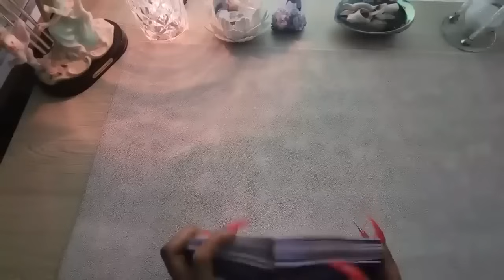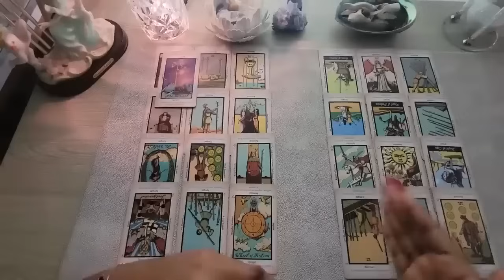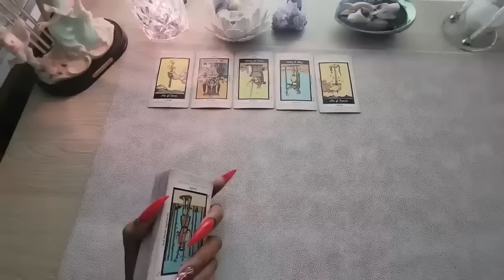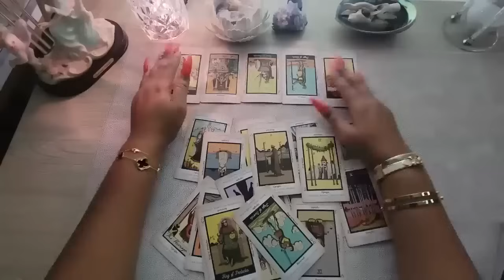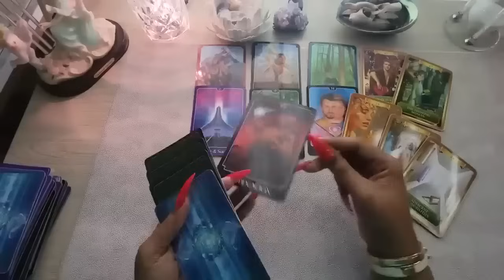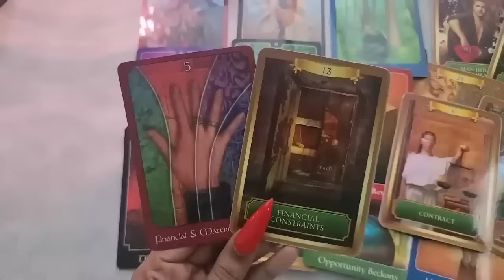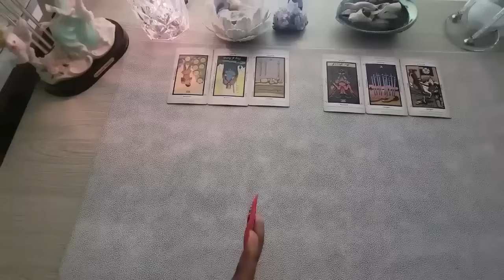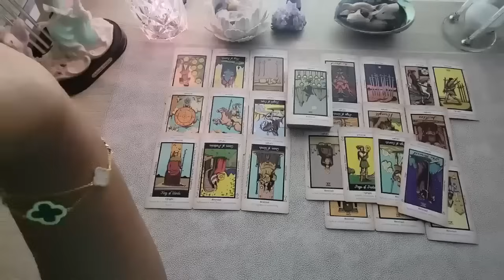SCORPIO♏️DON'T DO IT‼️YOU WANT THEM AND THEY WANT YOU JUST AS BAD🤷‍♀️ IT'S YOUR SOULMATE, THEY WANT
*Available Sessions*